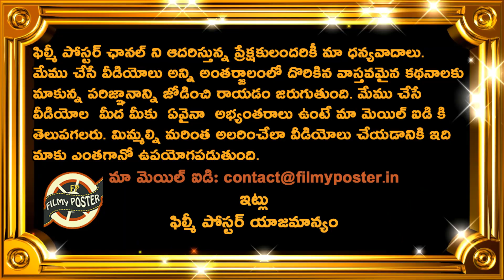David Warner Does Not Want To Sledge Top Indian Batsmen|IND Tour AUS 2020 Latest Updates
David Warner Does Not Want To Sledge Top Indian Batsmen|IND Tour AUS 2020 Latest Updates|Filmy Poster